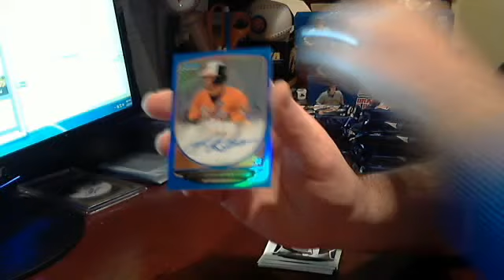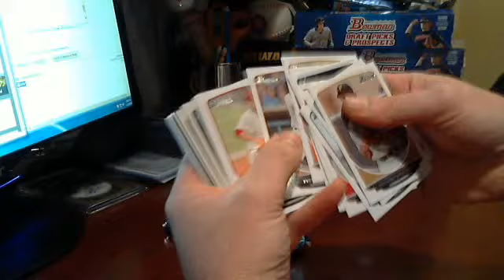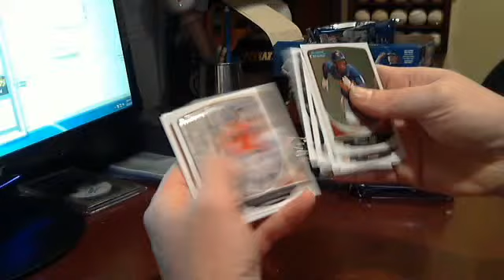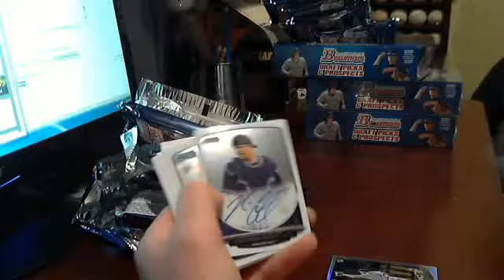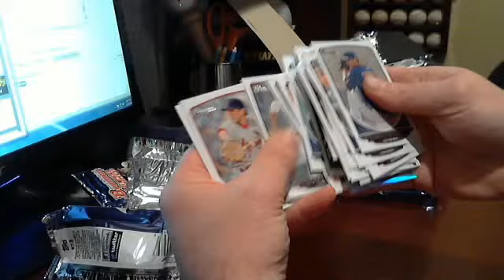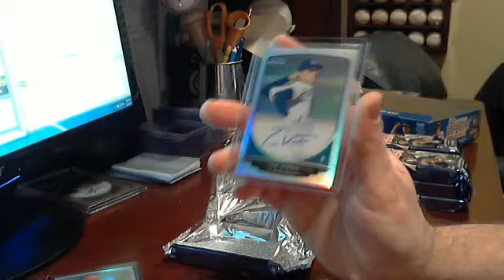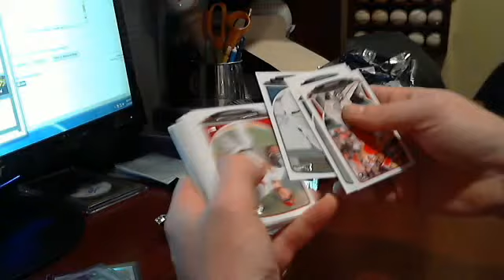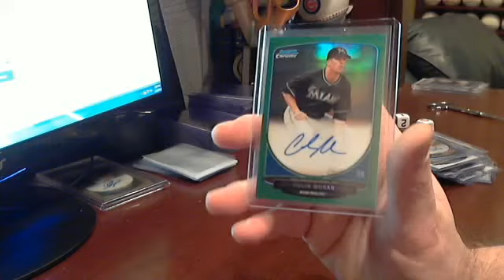2013 Bowman Draft Ebay Break 1/23/14